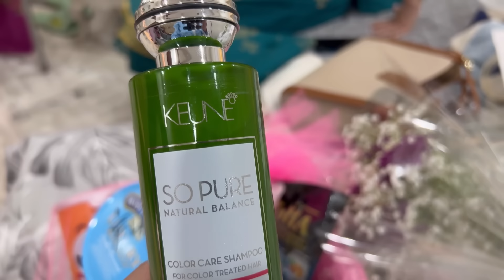MOTHER’S DAY SURPRISE 🤍